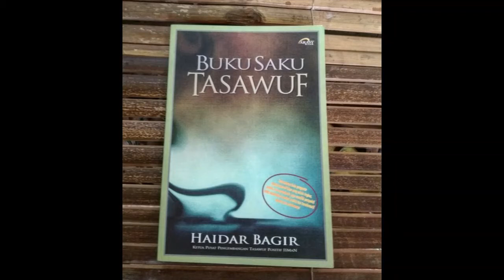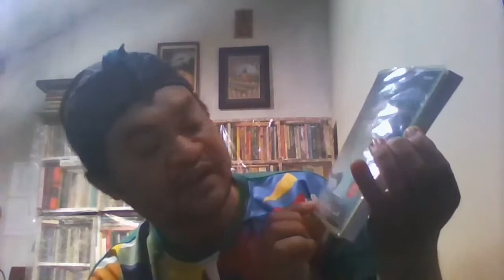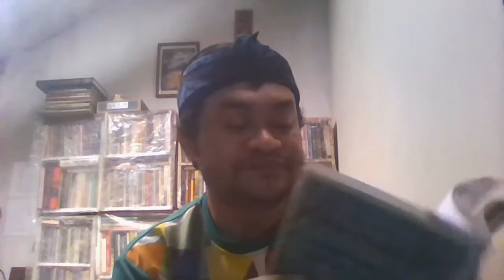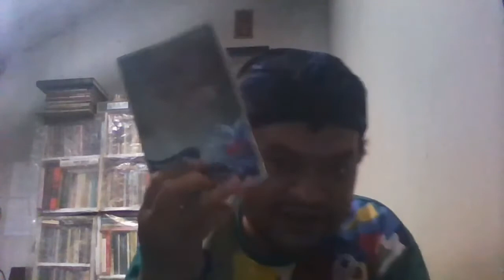Sekilas buku Saku Tasawuf